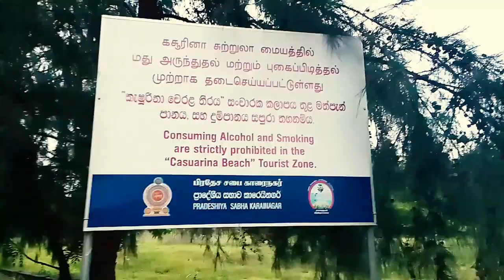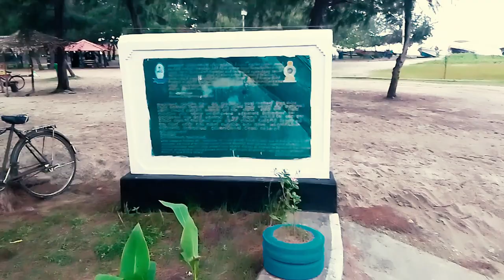CASUARINA BEACH AT AT KARAINAGAR SRI LANKA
Casuarina Beach: A Tranquil Oasis on Sri Lanka's Southwest Coast

Nestled along the sun-kissed southwestern coast of Sri Lanka, Casuarina Beach unfolds as a breathtaking canvas of natural beauty and serenity. This hidden gem, renowned for its pristine shores and the gentle sway of casuarina trees, invites travelers to an idyllic haven away from the hustle and bustle of daily life.

I. Natural Beauty and Landscape:
Casuarina Beach boasts a pristine coastline adorned with soft, golden sands that stretch for miles. The rhythmic dance of the waves against the shore creates a soothing symphony, setting the stage for a tranquil escape. The beach's defining feature is the elegant presence of casuarina trees, their feathery branches providing a natural canopy, casting dappled shadows on the ground.

II. Flora and Fauna:
The coastal ecosystem surrounding Casuarina Beach is a haven for nature enthusiasts. Casuarina trees, with their slender trunks and delicate foliage, stand as sentinels along the shore, offering both shade and a unique aesthetic. The vibrant marine life beneath the azure waters adds an extra layer of allure, making the beach a destination not just for sun-seekers but also for those fascinated by the wonders of the underwater world.

III. Geographical and Historical Context:
Situated on the southwestern coast, Casuarina Beach holds geographical significance in the tapestry of Sri Lanka's coastal beauty. While it may not be steeped in historical events, its presence contributes to the rich mosaic of the island nation's natural wonders.

IV. Activities and Recreation:
Casuarina Beach is not merely a place for passive admiration; it beckons adventurers with a myriad of activities. From invigorating swims in the clear waters to the thrill of water sports, the beach offers an array of recreational opportunities. For those seeking a more laid-back experience, the shade beneath the casuarina trees provides the perfect spot for relaxation and contemplation.

V. Sunset and Twilight Experience:
As the sun gracefully descends over the Indian Ocean, Casuarina Beach transforms into a magical realm. The sky is painted in warm hues of orange and pink, casting a romantic glow over the landscape. The casuarina trees stand as silhouettes against the twilight sky, creating a scene of unparalleled beauty that etches itself into the memories of all who witness it.

VI. Cultural Encounters:
Casuarina Beach is not isolated from the rich cultural tapestry of Sri Lanka. In proximity to historic sites and fishing villages, visitors have the opportunity to immerse themselves in the local culture. Whether savoring fresh seafood at nearby eateries or interacting with the coastal communities, Casuarina Beach provides a gateway to the authentic experiences of the island's coastal life.

VII. Access Road and Transportation:
Reaching this coastal haven is a journey in itself. The scenic coastal route from Jaffna, along the A32 and B424, offers travelers panoramic views of the northern coastline. Well-maintained roads wind through quaint villages, providing a glimpse into the diverse landscapes of northern Sri Lanka.

Casuarina Beach is not just a destination; it's an immersive experience, an ode to the symbiosis of land and sea. Whether seeking adventure, cultural exploration, or simply a tranquil retreat, Casuarina Beach invites all to embrace the beauty of the tropics and create lasting memories along its sun-kissed shores. Discover the allure of Casuarina Beach, where tranquility meets tropical splendor.